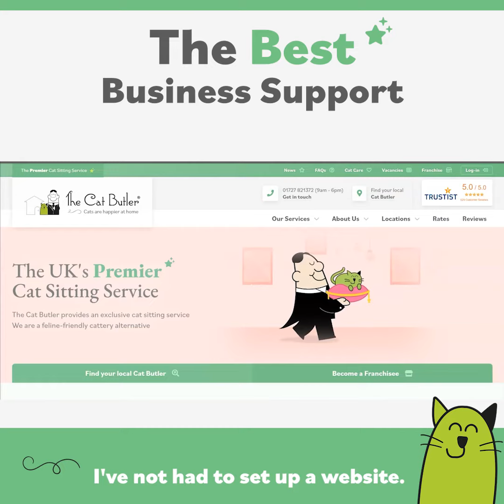Franchisee Testimonial │The Cat Butler Franchise - Pet Sitting Business Opportunity for Cat Sitters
😻 YOU KNOW YOU’RE DOING SOMETHING RIGHT when your franchisees leave you testimonials like this!

The Cat Butler franchise offers an opportunity for cat lovers to be their own boss and run a local cat sitting business with support and guidance from an established and award-winning brand.

If you're passionate about cats and want to build a profitable and sustainable business as part of a premier and nationally recognised brand with a history of excellent care, then The Cat Butler franchise offers the ideal opportunity. We've built a trusted, accredited and firmly established franchise that could be perfect for you.

Established in 2015 to provide a stress-free alternative to a cattery, The Cat Butler provides feline customers with consistent, reliable and tailored care in their own homes when their humans are away.

Today, The Cat Butler cares for thousands of cats across the UK, with services delivered by a network of vetted, trained and insured professionals. The Cat Butler services are in demand, and the franchise network is growing across the UK.

For more information on our purr-fect opportunity please visit our